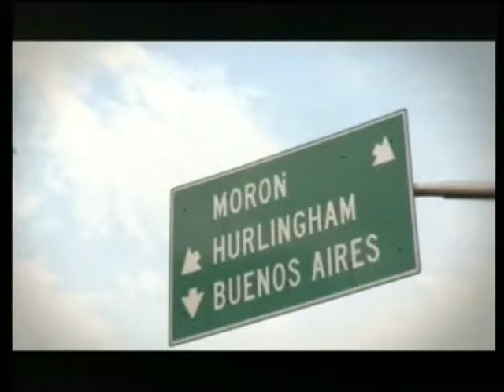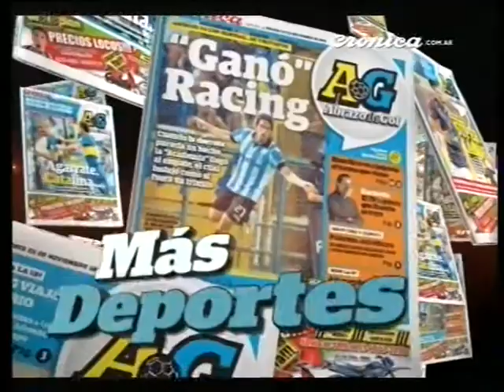primerplanotv 28 04 15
Toda la actualidad política de la Zona Oeste.